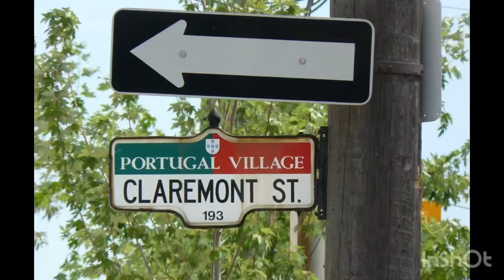JUMBO BWANA, in Little Portugal Toronto festival